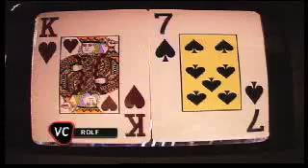VC Poker Cup '05 - Episode 7 - Part 7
Watch some of the worlds top players duke it out for $500k